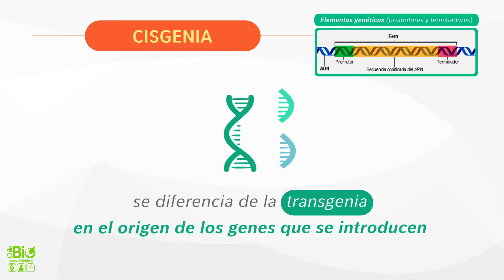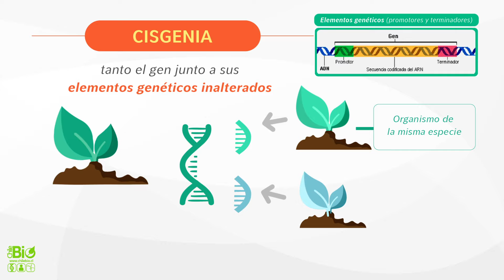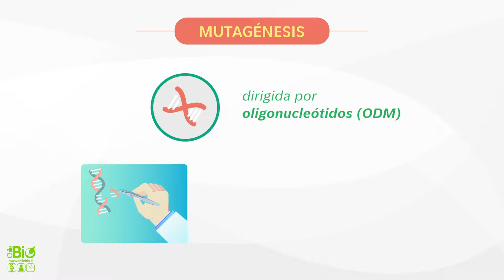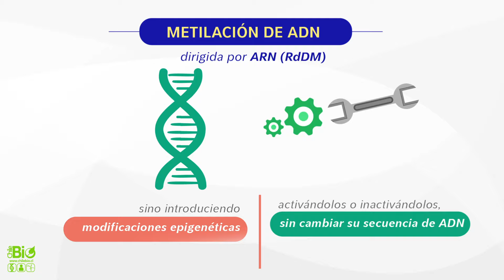Conoce las distintas herramientas biotecnológicas para realizar mejoramiento genético vegetal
Infórmate en chilebio.cl